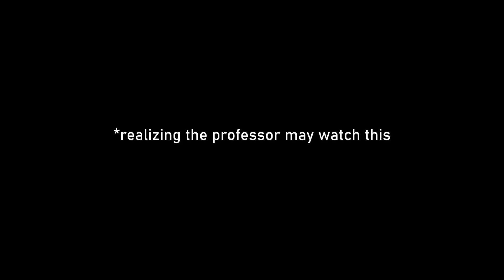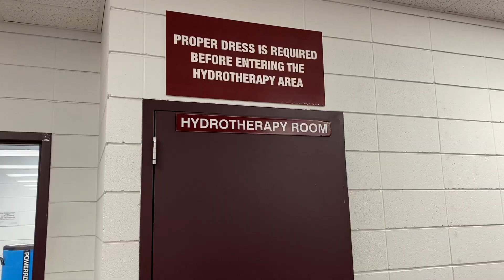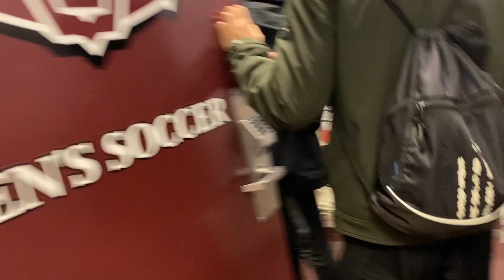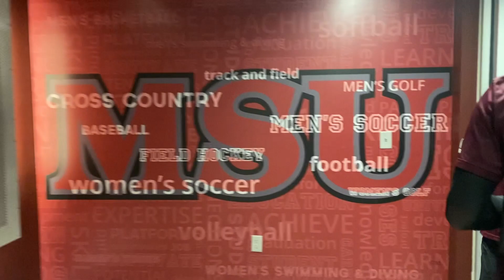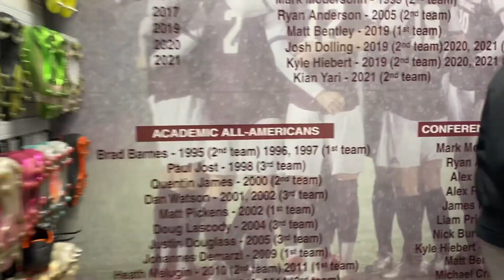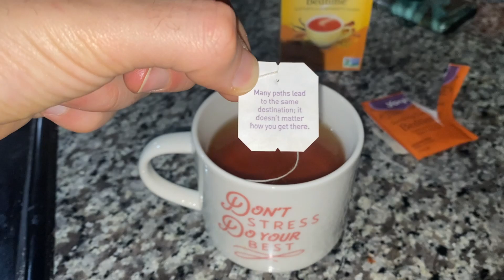Day in the Life of a D1 Soccer Player | MSU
Day in the life of a D1 Soccer Player at "Top 10 Program" Missouri State University. In-depth POV of a student-athlete showing daily activities such as class, practice, weights, and treatment. Beneficial for potential students thinking of joining Missouri State University.